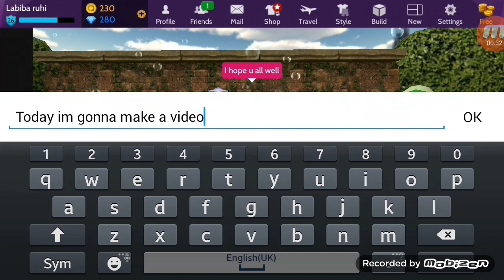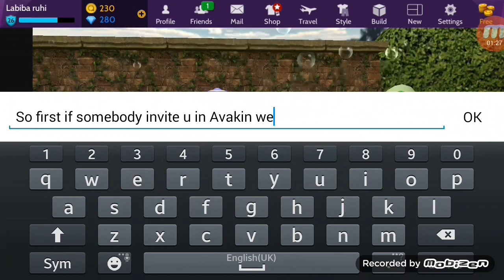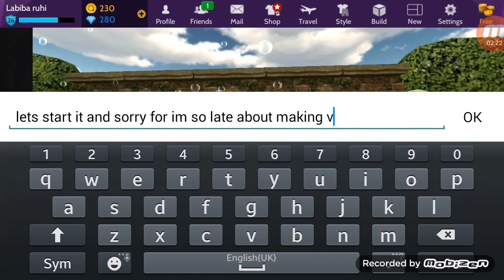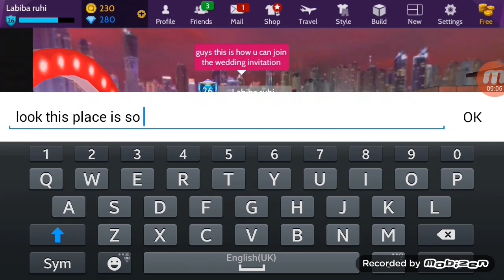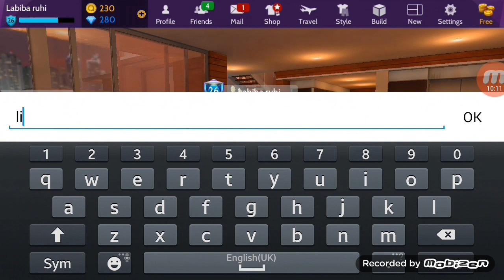How to create A wedding girls look on (Avakin life)